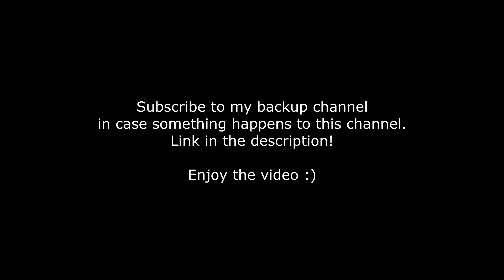NEW MASTERPIECE BARRICADE PICTURE GALLERY (MPM-05)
NEW MASTERPIECE BARRICADE PICTURE GALLERY (MPM-5)
Music made by: Antti Luode. All credit to him.